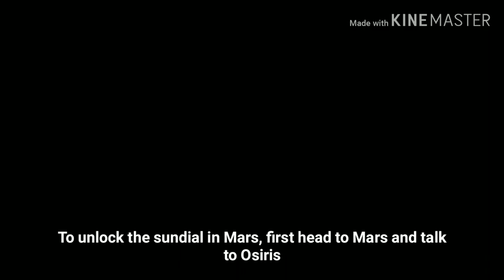Destiny 2 | Mars Obelisk Attunement, Sundial Full Run Completed, Season of Dawn **READ DESCRIPTION**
CORRECTION: i accidently said mars instead of mercury 🤦🏽‍♂️. Go to mercury to talk to osiris!

This is a short 5 minute video of how to unlock Mars Obelisk in full run! it doesn't take that long to complete this questline. so hope you guys enjoy it and subscribe for more Destiny 2 Season of Dawn